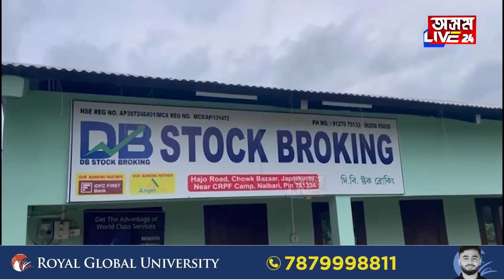সময় বাগৰাৰ লগে লগে পোহৰলৈ আহিছে ন ন তথ্য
সোমবাৰলৈকে গুৱাহাটীত আছিল ডি বি ষ্টক ব্ৰকিঙৰ প্ৰৱঞ্চনাৰ গোচৰৰ মূল অভিযুক্ত দীপাংকৰ বৰ্মণ। আনহাতে ৩ দিন পূৰ্বে দীপাংকৰৰ পিতৃয়ে ৰিয়েল ইষ্টেটত বিনিয়োগ কৰিছিল বৃহত পৰিমাণৰ ধন। সময় বাগৰাৰ লগে লগে পোহৰলৈ আহিছে ন ন তথ্য